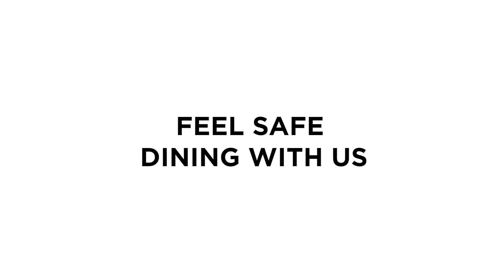The Firehall - Covid-19 Precautions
We at The Firehall ensure the health and safety of our customers and staff will always be our top priority. Feel safe dining with us.

Some measures in place:
- Facial recognition and temperature check immediately upon entering
- Complimentary hand sanitizer
- Social distancing in effect with partitions
- Digital or single use menus
- Sanitized eating areas after every use
- Full disinfection of all surfaces with fogging system